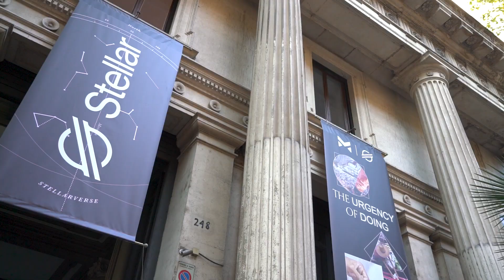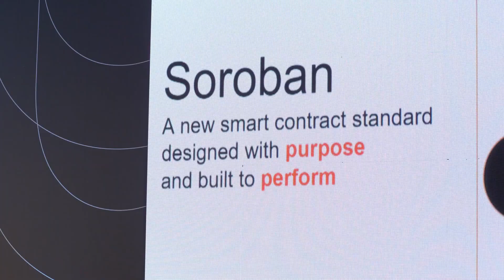Meridian 2022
The theme for Stellar's 4th annual conference, THE URGENCY OF DOING, was inspired by da Vinci’s call to action. His wisdom proved to be prescient as SDF and the Stellar ecosystem and community all gathered together, considering a future fraught with problems that need to be solved sooner than later.

Meridian 2022 was abuzz with energy, attendees seeing one another again for the first time in years. In the aftermath of the conference, one thing was made clear – people left Meridian 2022 motivated to take action.